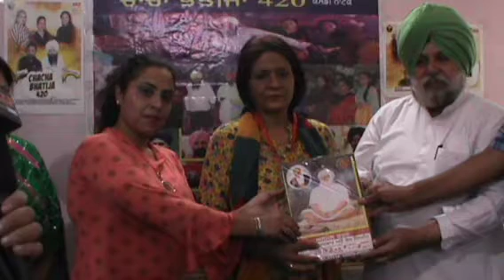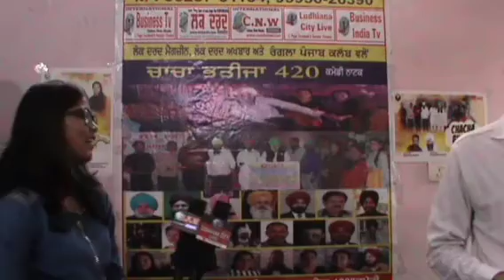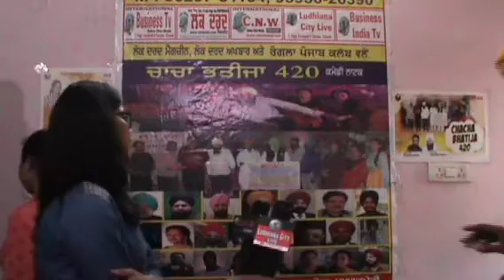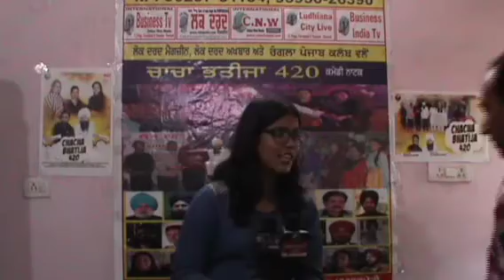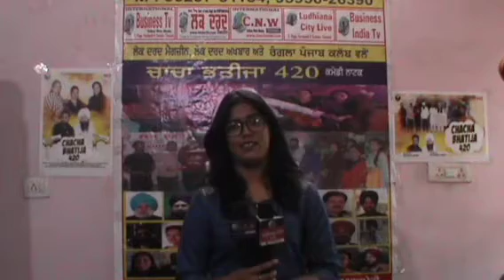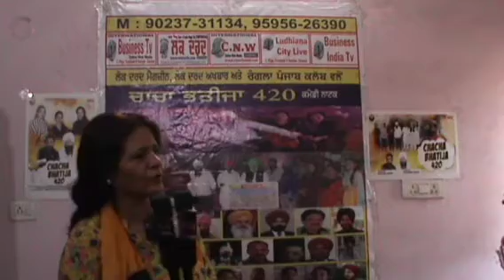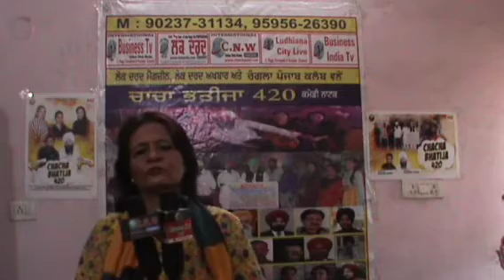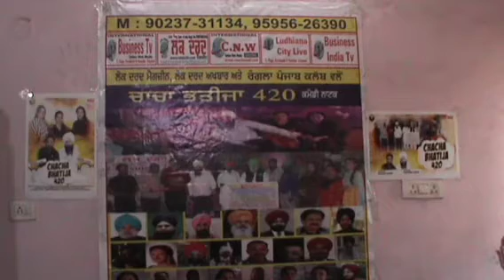ਚਾਚਾ ਭਤੀਜਾ 420 (ਕਮੇਡੀ ਨਾਟਕ) ਦੇ 2 episod ਦੇ ਲੲੀ ਅਾਡੀਸ਼ਨ ਲੲੇ ਗੲੇ ਜੇ ਤੁਸੀ ਨਾਟਕ ਚ ਕੰਮ ਕਰਨਾ ਹੈ 9023731134